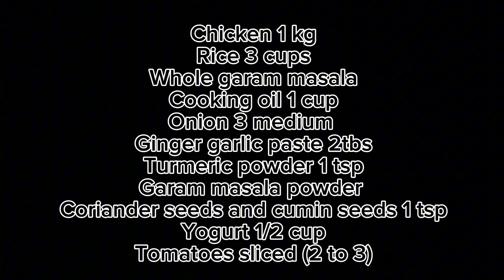How to make chicken biryani | Chicken biryani Recipe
INGREDIENTS 👇🏼👇🏼

Coriander seeds and cumin seeds 1 tsp
Yogurt 1/2 cup
Tomatoes sliced (2 to 3)
Aalu Bukhara (plums) 3,4
Nutmeg powder and mace powder ( jaifal javetri ) 1 pinch
Green coriander leaves and mint leaves
Lemon 1